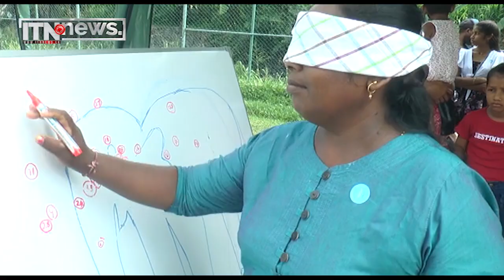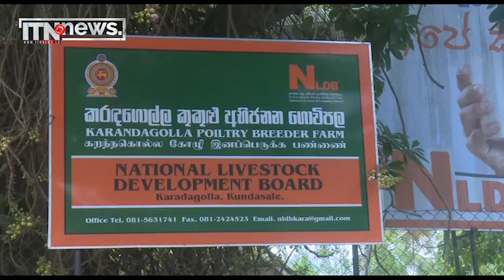රට වටා අවුරුදු